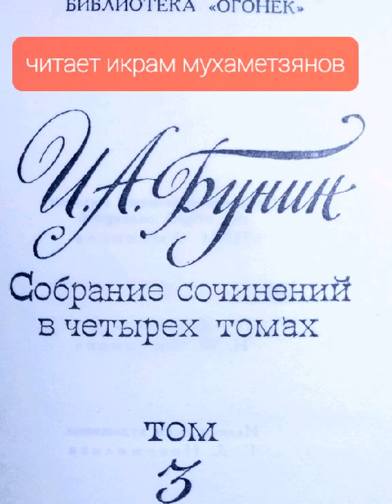18 октября 2022 г.